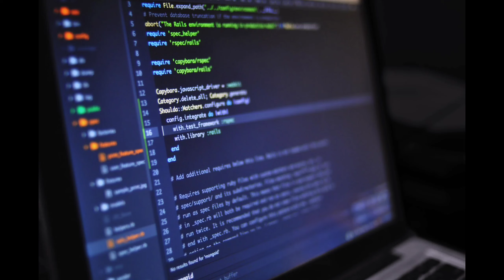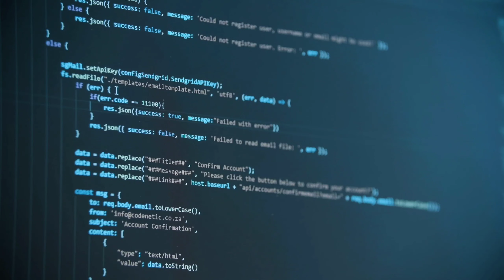दुनिया का सबसे बड़ा HACKER जिसने NASA को किया था HACK | और कुछ MYSTERIOUS FACTS जो आप नहीं जानते हैं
HELLO FRIENDS WELCOME IN THIS VIDEO, IN THIS VIDEO YOU WILL KNOW ABOUT WORLD'S BIGGEST HACKER AND OBVIOUSLY BIGGEST HACKING AND VARIOUS MYSTERIOUS FACTS , SO GET ATTACHED TO THIS VIDEO TILL THE END.

IN MY NEXT VIDEO BY FRIENDS .